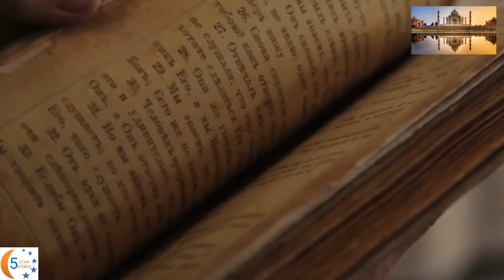সিমেন্ট ছাড়া কিভাবে তাজমহল বানানো হলো ? ।। Unknown facts about Taj mahal ।। Fivestar Studio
আমরা সবাই জানি তাজমহল বিশ্বের সপ্তম আশ্চর্যের মধ্যে একটি। এই তাজমহল হলো মমতাজের প্রতি সম্রাট শাহজাহানের তৈরি করা এক অনন্য নিদর্শন। কিন্তু আপনি কি কখনো কল্পনা করেছেন, প্রায় 400 বছর আগে যমুনা নদীর তীরে বালির উপর সিমেন্ট ছাড়াই কিভাবে তৈরি করা হয়েছিল এই তাজমহল। এই তাজমহলের পিছনে এমন অনেক অজানা রহস্য রয়েছে যা আজও অনেক মানুষ জানেন না। আজকের এই ভিডিওর মাধ্যমে আপনারা সেই অজানা রহস্য জানতে চলেছেন।।
We all know the Taj Mahal is one of the seventh wonders of the world. This Taj Mahal is a unique monument made by Emperor Shah Jahan towards Mumtaz. But have you ever imagined how this Taj Mahal was built about 400 years ago without cement on the sand on the banks of the river Jamuna. There are many unknown secrets behind this Taj Mahal that many people still do not know. You are going to know that unknown secret through today's video.